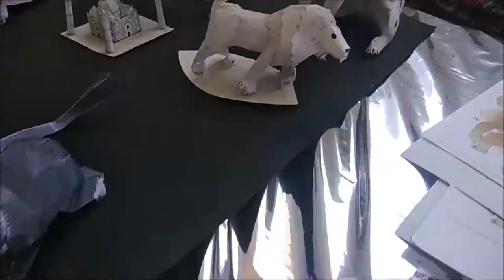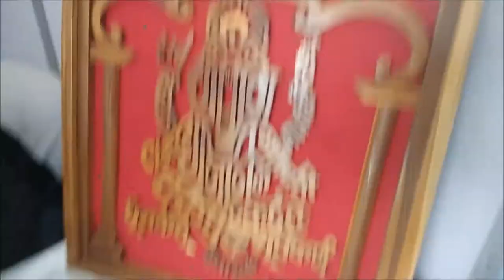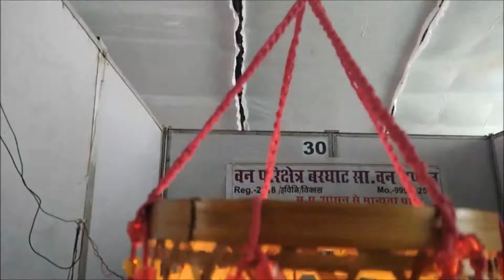FINE ART IN SCINCE FAIR ||VLOG 03 || RETURN TO JABALPUR ||BALAGHAT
Hi guy's
 this is bhanupratap singh
i like to make travel vlog and this is from one of my hobbies which i like most